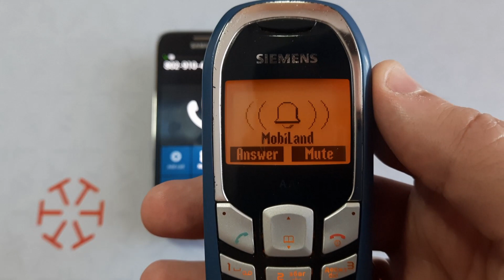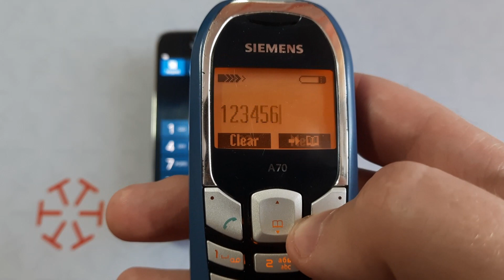Siemens from 2005 still works fully in 2022. Siemens incoming call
Siemens Mobile Phone from 2005 still works fully in 2022.
Siemens A70 Incoming Call